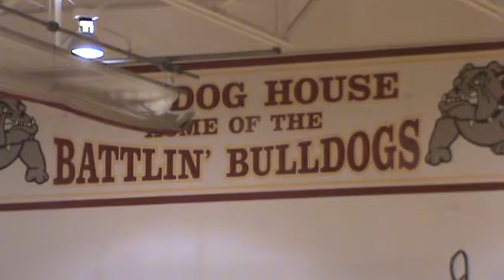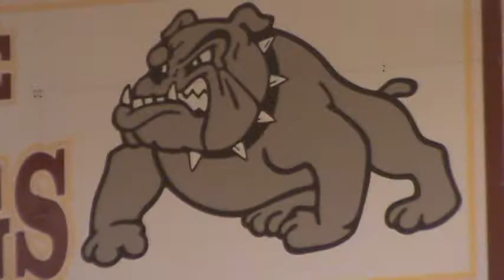Batavia Hoop Camp 2011 / Coach Healy (Wheaton Warrenville South High School)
Coach Healy imparts some essential hoop knowledge & shares some drills with the Batavia Youth Campers.  Batavia Hoop Basketball Camp 2011.